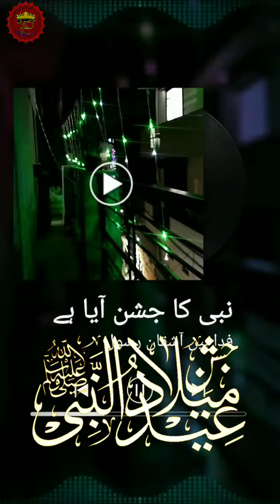Status 12 Rabi Ul Awwal | Nabi Ki Aamad Ki Dhoome | 2020 jashn e eid milad un nabi